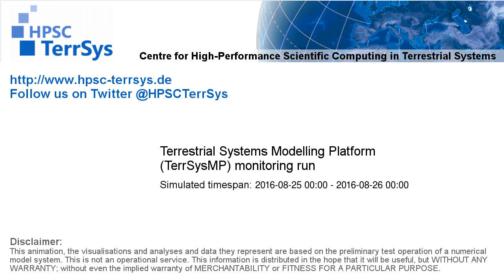TerrSysMP monitoring run 2016-08-25 - plant available storage change - NRW (24h)